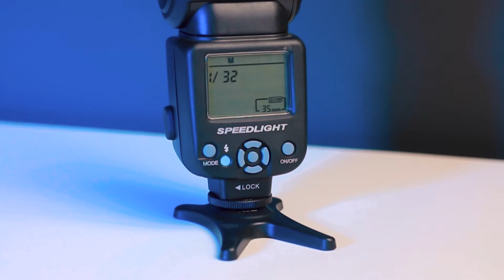MEUS EQUIPAMENTOS!!!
Video em que eu mostro os equipamentos que eu uso para os meus trabalhos e para cada tipo de situação. Dou algumas dicas também de quais equipamentos comprar e para qual o uso de cada um, :)